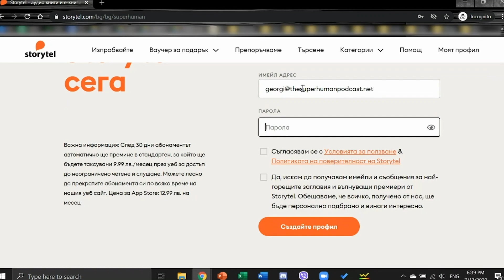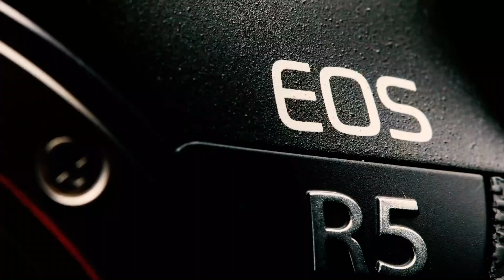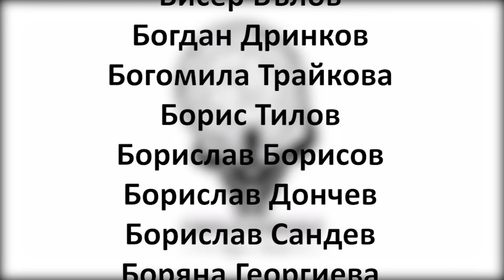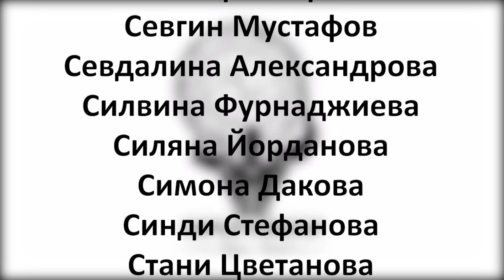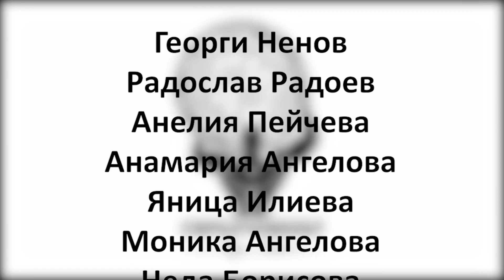Еп239 | Диана Стефанова: Технологиите са тези, които ще определят бъдещето!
🎙 Диана Стефанова е управляващ директор на VMWare за България, партньор в BrightCap Ventures и родител. Три от основните ни теми в тази приятна среща бяха родителството, технологиите и “Предай нататък” - нагласата да допринасяш за щастието и развитието на другите. Понякога се чудя с какво съм заслужил възможността да се срещам с хора от нивото на Диана, които имат огромен принос за развитието на IT и предприемаческата еко-система у нас и да черпя очи в очи от техния опит и знания. След това си спомням, че чрез моята среща с хора, като Диана, ти и другите слушатели на подкаста успявате да почерпите знания, опит и една свръхчовешка гледна точка към възможностите и перспективите.

✊ Подкрепи "Свръхчовекът с Георги Ненов" и стани част от нашето сплотено общество

Благодарим на партньорите на проекта: Telus International Europe, Storytel, Superhosting.bg, Dynaphos, ITCE, dnews.bg, Aula.bg & Intellect - Schools of Languages.